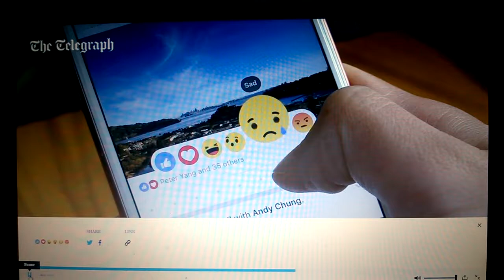"Фейсбук" меняет алгоритм ленты...